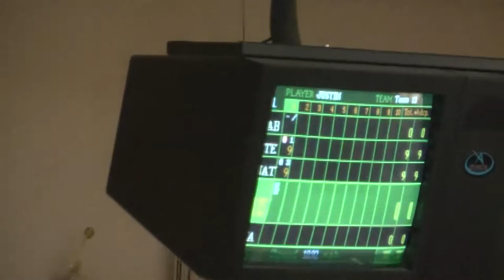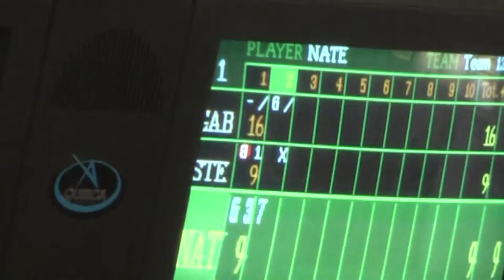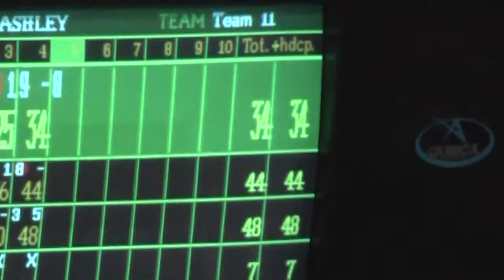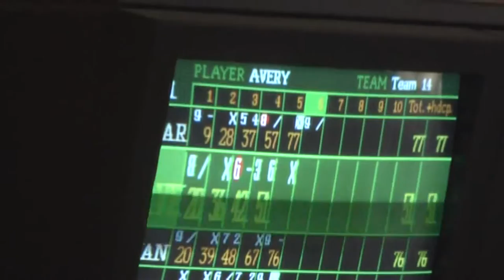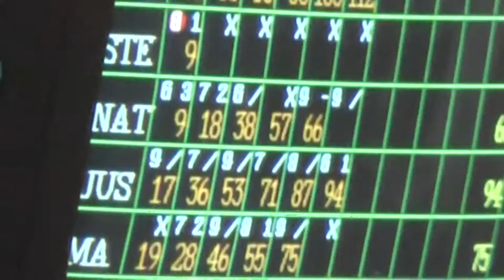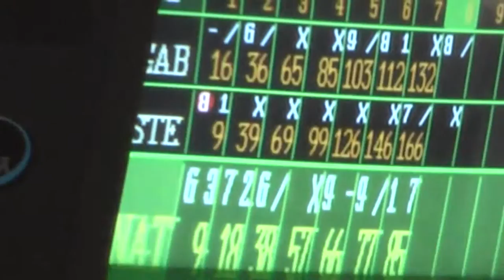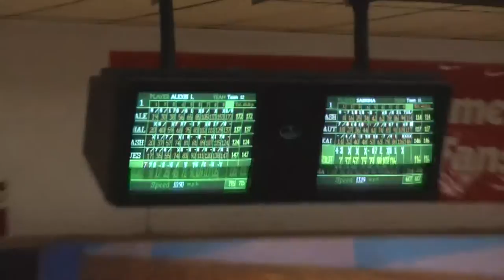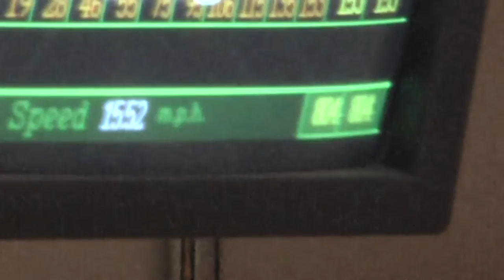NCCS - Franklin Academy Bowling 1-8-16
the Malone Huskies visit the Bowl Mart Lanes to face the Cougars, 2016